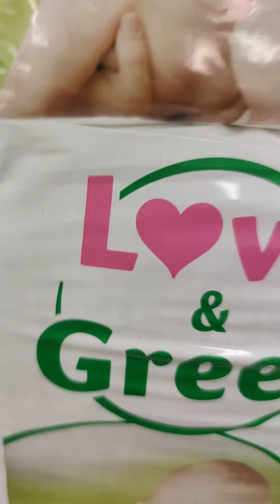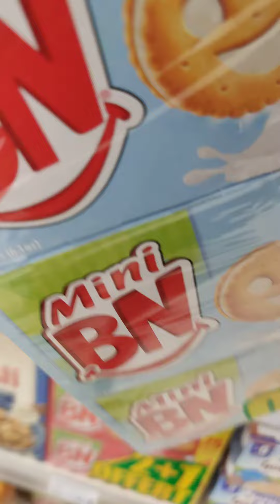les petites courses au super u